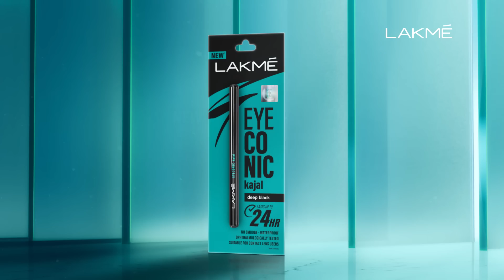Lakme Eyeconic Kajal - English